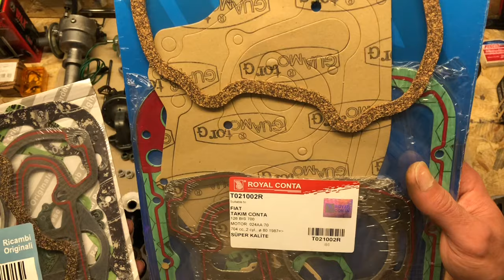Fiat 126 BİS Engine Complete Starting Stages of Assembling From Zero - Part 7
While we continue to prepare videos about the complete restoration of the Fiat 126 Bis Sulu model vehicle, this and the following videos will be about the stages of collecting the Bis engine with water cooling system from scratch.